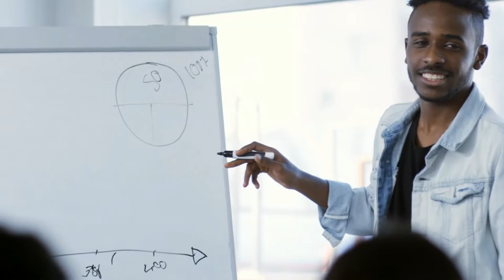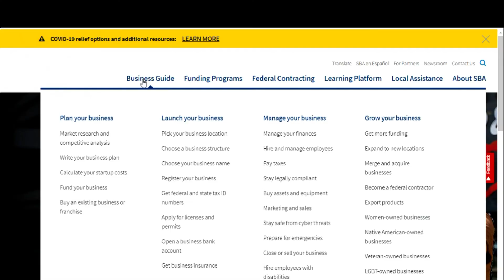Have a business Idea? Start working on it